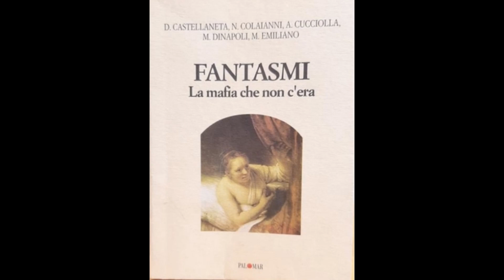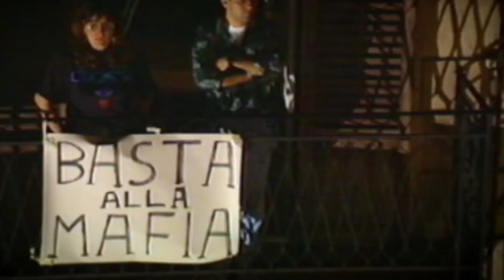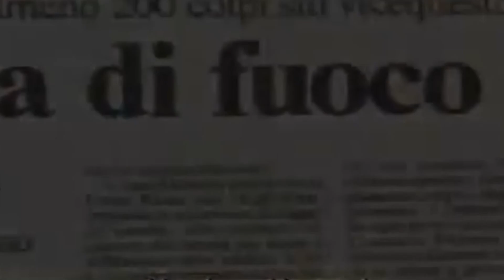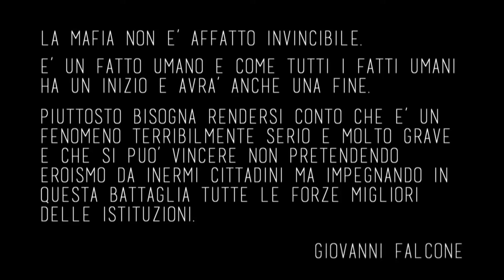La strage di Capaci tra storia e memoria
Lo scorso anno è andata in onda una puntata di “Cuore italiano” programma radiofonico sulle frequenze fm 102.3 di Radio Made in Italy. Come oggi ‒ 32 anni dopo ‒ si ricordava l’anniversario della strage di Capaci dove perse la vita Giovanni Falcone insieme alla moglie Francesca Morvillo e gli agenti della scorta Vito Schifani, Rocco Dicillo e Antonio Montinaro. Per l’occasione, durante la trasmissione, sono intervenuti il dottor Marco Dinapoli, già procuratore capo di Brindisi, la professoressa Maria Falcone, sorella di Giovanni, il dottor Leonardo Guarnotta, componente del pool antimafia, collega di Falcone e successivamente presidente del Tribunale di Palermo e infine lo scrittore Vincenzo Zurlo che ci invita a riflettere sullo stato attuale della lotta alla mafia.